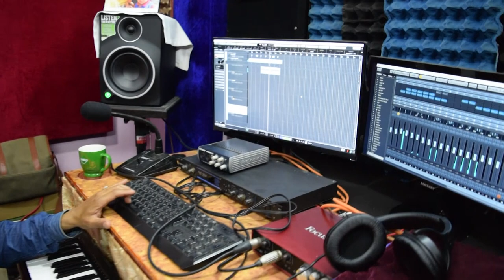New Year 2076 Shuvakamana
Shuvakamana Song 2076
Video By-Rahar Music Creations
Sing By-Seema,Ankit ,Abhinab, Antara
Lyric/composed/Arranged By N.R Roka